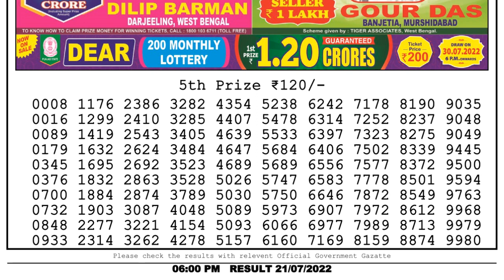🔴 Lottery Sambad Live 06:00pm 21/07/2022 Day Nagaland State Dear Lottery Result Pdf Download